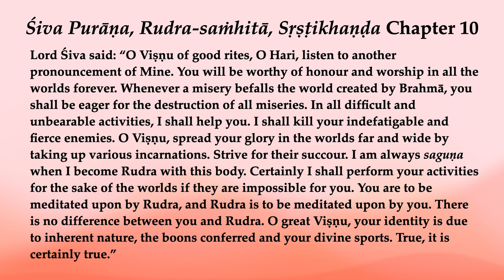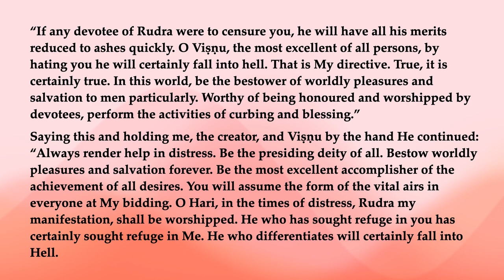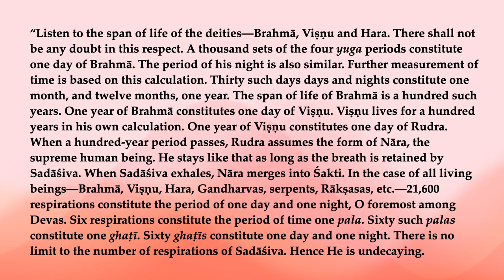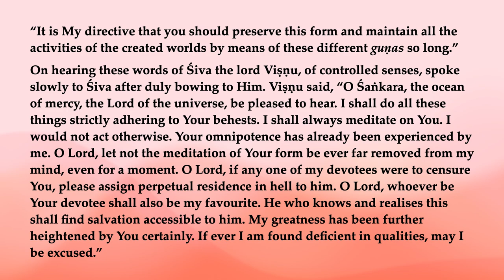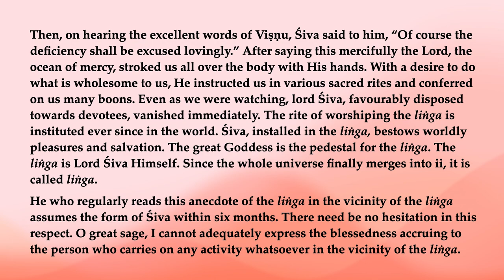Rudra-saṁhitā, Sṛṣṭikhaṇḍa 10—Parama Śiva tattva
Lord Śiva said: “O Viṣṇu of good rites, O Hari, listen to another pronouncement of Mine. You will be worthy of honour and worship in all the worlds forever. Whenever a misery befalls the world created by Brahmā, you shall be eager for the destruction of all miseries. In all difficult and unbearable activities, I shall help you. I shall kill your indefatigable and fierce enemies. O Viṣṇu, spread your glory in the worlds far and wide by taking up various incarnations. Strive for their succour. I am always saguṇa when I become Rudra with this body. Certainly I shall perform your activities for the sake of the worlds if they are impossible for you. You are to be meditated upon by Rudra, and Rudra is to be meditated upon by you. There is no difference between you and Rudra. O great Viṣṇu, your identity is due to inherent nature, the boons conferred and your divine sports. True, it is certainly true.”